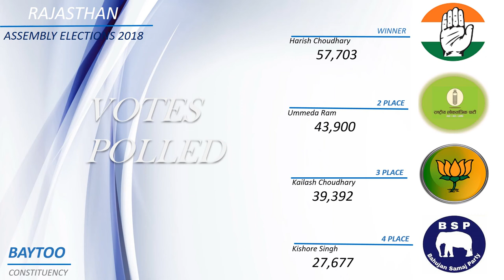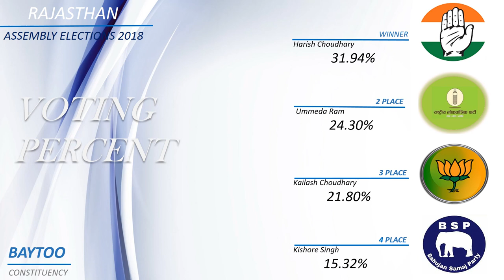BAYTOO Assembly Constituency